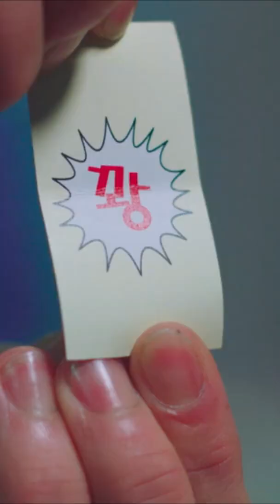Kim Tae-ri AND Nam Joo Hyuk BEING CHILDISH#TwentyFiveTwentyOne